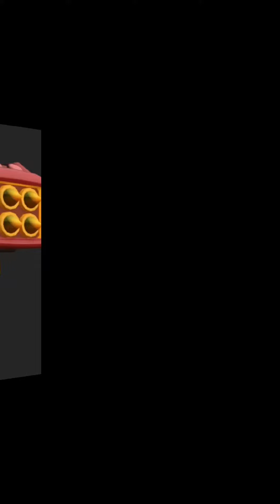宝宝小小舞 流行音乐摇啊摇 Coffin Dance Everybody Por Zhi Jiunn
宝宝小小舞，你有音乐我有舞技。This Coffin Dance so popular, when BB listen will automatically dance and shake his body.
Everybody let's dance with me together